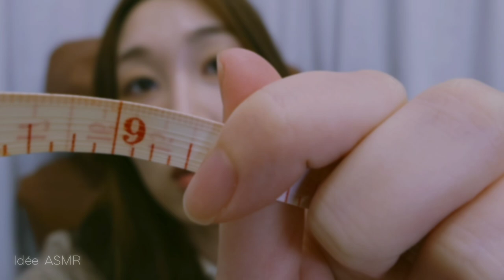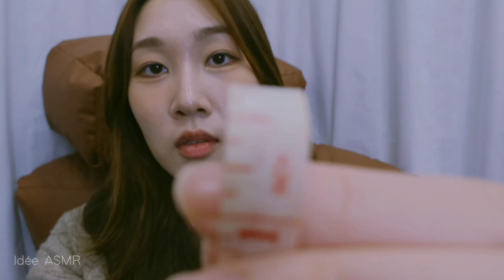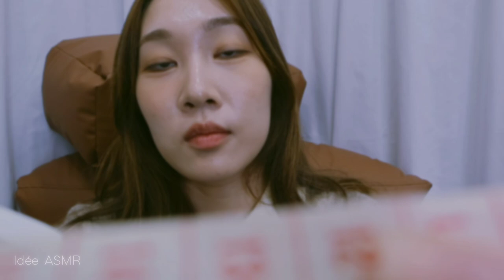ASMR 맞춤제작을 위한 측정 도와드려요 🧥Measuring you Roleplay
안녕하세요, 여러분, 이데입니다 :)
오늘은 여러분의 얼굴을, 옷 제작을 위한 신체 측정을 간단하게 하는 상황극을 준비해왔어요🧥

분위기 변화를 주고 싶어서 스튜디오에서 촬영을 했는데 도로변이라 소음이 꽤 발생하더라구욥?! ㅠㅠ

찍어보고 싶은 컨텐츠는 많은데
생각보다 장소의 제약이 크네요!
차차 업그레이드 시켜보는 것으로,,,😎
그럼, 오늘도 영상 봐주셔서 감사합니다.